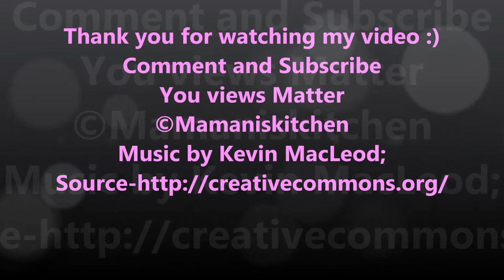लाजवाब काले छोले बनाये बहुत ही आसान अर नया तरीके से | Kala Chana Curry Recipe | Black Masala Chole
लाजवाब काले छोले बनाये बहुत ही आसान अर नया तरीके से | Kala Chana Curry Recipe | Black Masala Chole | MamanisKitchen

Serving – 5

Ingredients:-
Chana – 250 Gm
Tomato – 2 (Medium) Pastes
Coriander Leaves – 2 Tsp
Chole Masala Powder – 1 Tbsp
Coriander Powder – 1 Tsp
Kasmire Red Chilli Powder – 1 Tsp
Amchur Powder – 1 Tbsp
Black Cardamom – 1 Ps , Green Cardamom – 2 Ps , Cloves / Lavang – 2 , Cinnamon / Dalehini – 1 Inch
Dry Red Chilloi – 1 Ps
Tea – 1 Tsp
Kasuri Methi – 1 Tsp
Mustard Oil – 2 To 3 Tbsp

For Tadka :-
Ghee – 2 to 3 Tsp
Hing – ¼ Tsp
Ginger – ½ Inch (Slices)
Green Chilli – 2 Ps (Slices)

THANKS YOU SO MUCH...JOIN "Mamani's Kitchen" FAMILY.